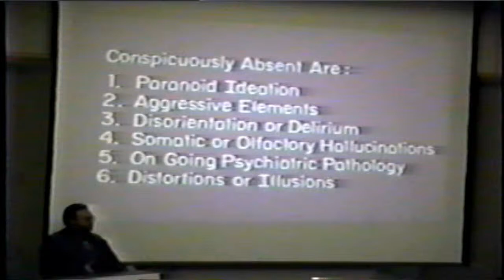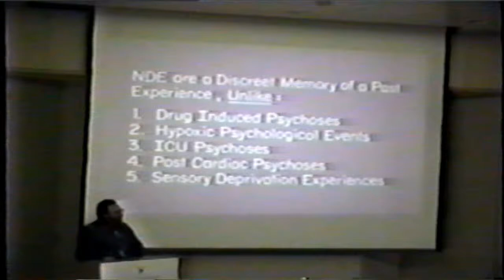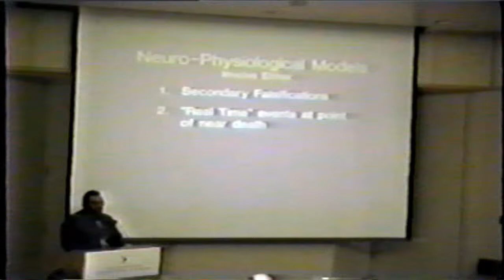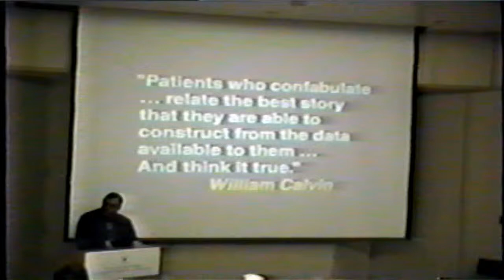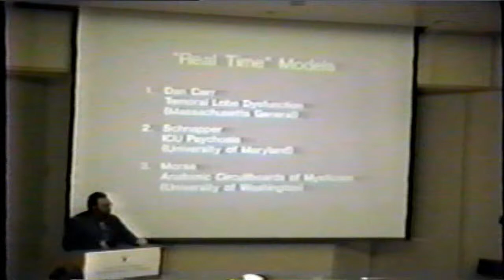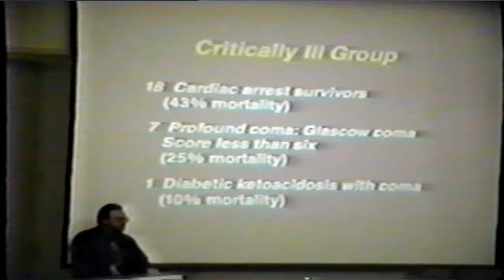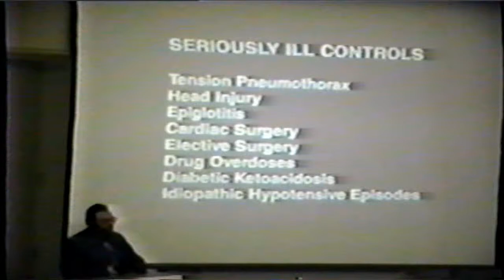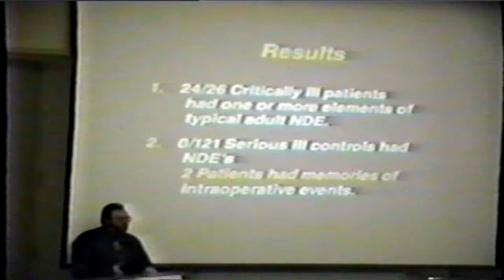Dr Morse Lecture Stanford Children's Hospital Part 2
Part 2 of Lecture